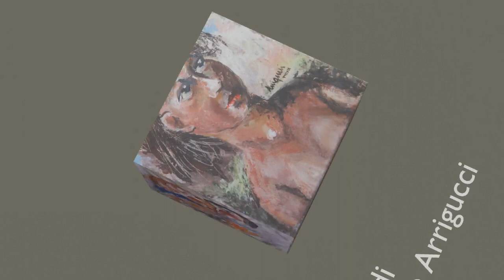Rotazione 3 audio0001 0400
Dipinti di Giancarlo Arrigucci